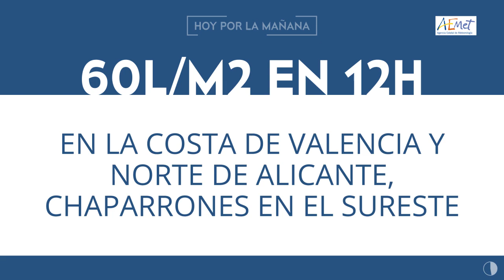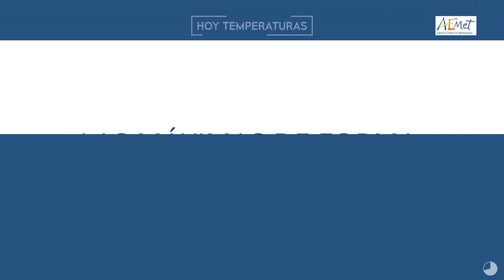El tiempo en titulares 27/08/2019